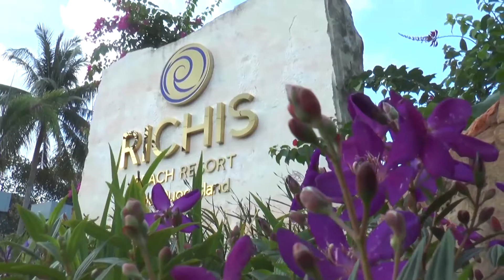RICHIS BEACH PHU QUOC RESORT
Vị trí:
Richis Beach Resort Phú Quốc tọa lạc tại Bãi Dài, cách sân bay Phú Quốc khoảng 5 km, cách Bãi Sao khoảng 30 phút đi xe máy, cách Coco Bar 1 km, cách Chợ đêm Phú Quốc 1,1 km.

Thông tin:
Richis Beach Resort Phú Quốc gồm hệ thống 141 các loại phòng nghỉ, phòng bungalow, phòng family được trang bị các tiện nghi như truy cập wifi miễn phí, máy lạnh, tivi, phòng tắm riêng đi kèm vòi sen. Một số phòng nhìn ra biển hoặc khu vườn.

Các dịch vụ của khách sạn gồm an ninh 24 giờ, dịch vụ bưu điện, dịch vụ giặt là, dịch vụ taxi, dịch vụ trông trẻ, đưa đón sân bay (có thu phí), giữ hành lý, két sắt, máy in/photocopy, nhân viên hướng dẫn, phục vụ phòng hàng ngày, quán cà phê, quầy lễ tân 24 giờ, thiết bị phòng họp, thu đổi ngoại tệ, thủ tục nhận phòng/trả phòng nhanh, tiếp tân 24 giờ, trung tâm hội nghị.

Những phương tiện giải trí của khách sạn bao gồm phòng thể dục, hồ bơi ngoài trời, spa, hồ bơi (trẻ em), thể thao dưới nước.